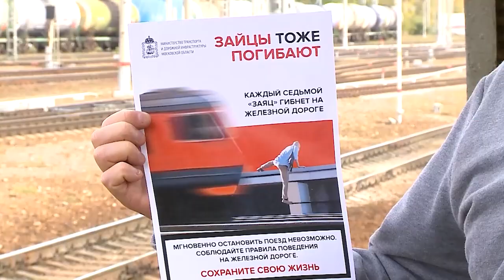Рейд по безопасности провели на ст. Челюскинской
Статистика нарушений правил пребывания граждан в зонах повышенной опасности, говорит о снижении нарушений на железнодорожных станциях, расположенных в городском округе. И это благодаря усиленным мерам безопасности. Но проблемные участки ещё остаются.  (12+)